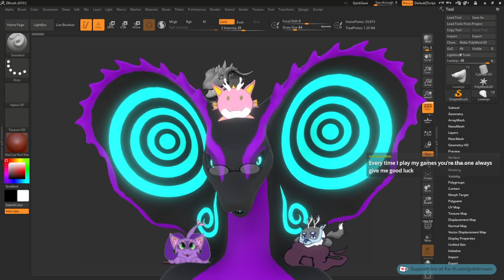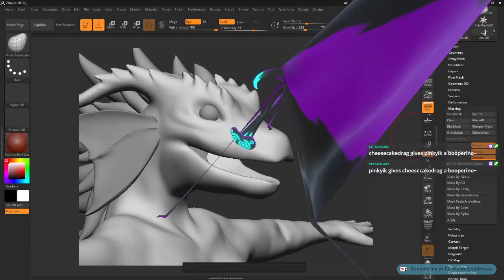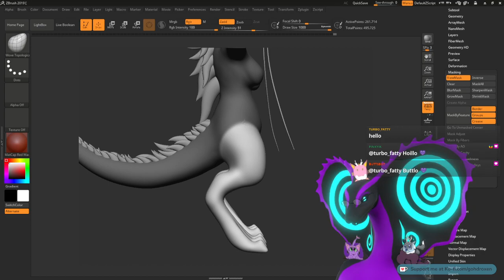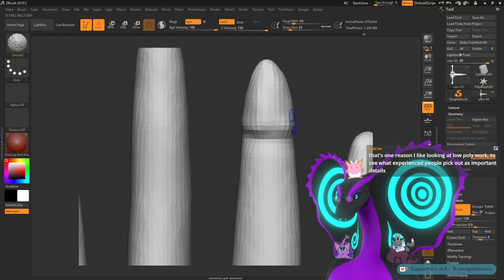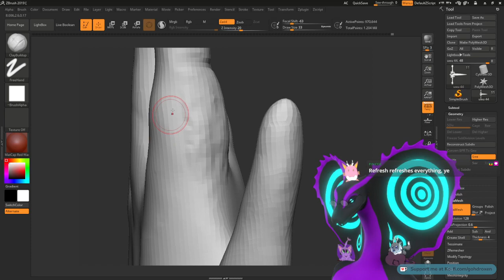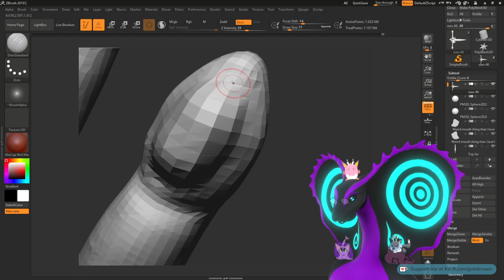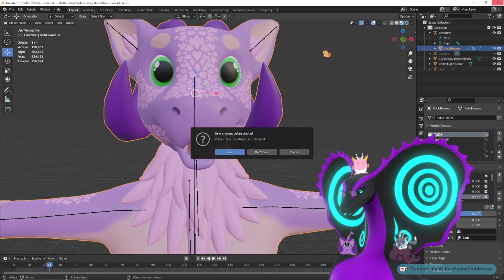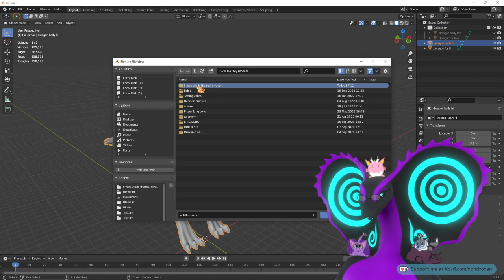Final touches for dragoness model! | Stixiya does art VOD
Should start using the names I give for my characters huh. Yeah, that's a neat idea